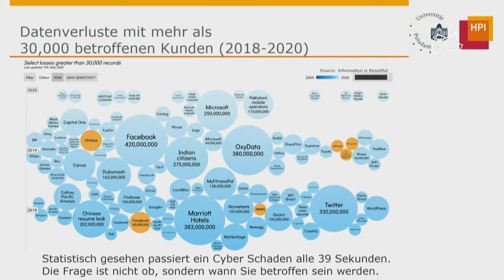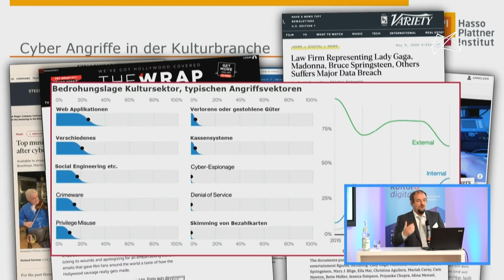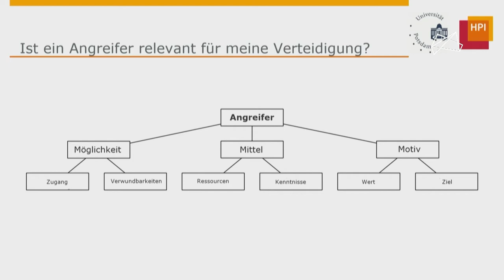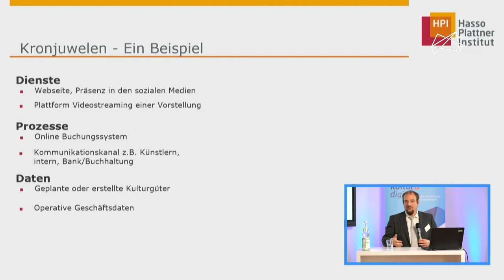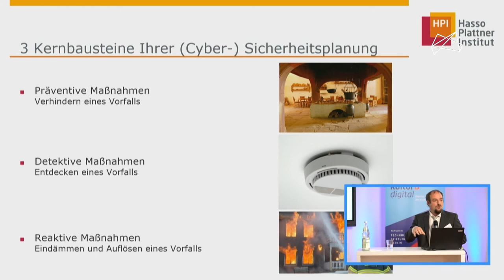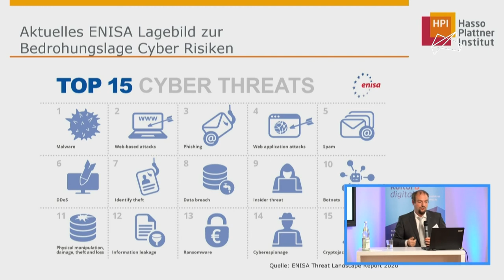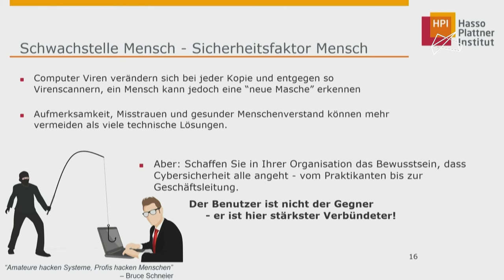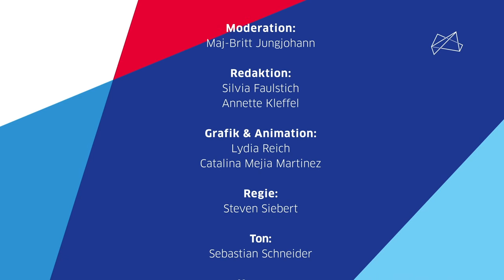Prof. Dr. Christian Dörr: „IT Sicherheit im Kulturbereich“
„Die Frage ist nicht, ob Sie betroffen sind, sondern wann Sie betroffen sein werden“ behauptet der Experte für Cybersecurity am Hasso-Plattner-Institut, Prof. Dr. Christian Dörr, auf der kulturBdigital-Konferenz 2020.

Seit einiger Zeit stehen Kulturinstitutionen und Kunstschaffende im Visier von Hacktivist:innen, Cyber-Kriminellen und Vandal:innen. Aber wie lassen sich Attacken auf IT-Infrastrukturen effizient abwehren? So unterschiedlich die Angriffe sind, so unterschiedlich seien auch die Motive, die hinter den IT-Attacken stecken, sagte Prof. Dr. Christian Dörr. Wer sich gegen Angriffe wappnen will, müsse aus dem Gefühl einer diffusen Bedrohung hin zu konkreten Überlegungen kommen: Für wen könnten meine Daten ein attraktives Ziel sein? Wie treffe ich Vorkehrungen gegen zufällige Bedrohungen wie Phishing z.B. durch Trojaner? „Wie Arbeitsschutz ist auch Datenschutz eine Aufgabe, für die jeder Mitarbeiter verantwortlich ist“, betont Dörr. Auch empfiehlt er, sich nicht nur vorab eine Krisenstrategie oder einen Maßnahmenplan für solche Fälle zu überlegen, sondern auch eine Bestandsaufnahme darüber zu machen, was die eigenen „Kronjuwelen“ sind: Sensible Daten und Abläufe, die besonderen IT-Schutz brauchen z.B. durch Backups außerhalb der Betriebsstruktur oder Verschlüsselung. „Wer weiß, welchen Bedrohungen er ausgesetzt ist und was geschützt werden soll, braucht nicht unbedingt viel Geld für Sicherheitspakete ausgeben. Der Faktor Mensch kann der wirksamste Schutz gegen Cyberangriffe werden.“